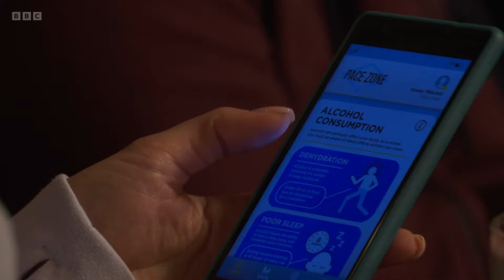Ballum - Ben, Honey & Jay Train For The Marathon!